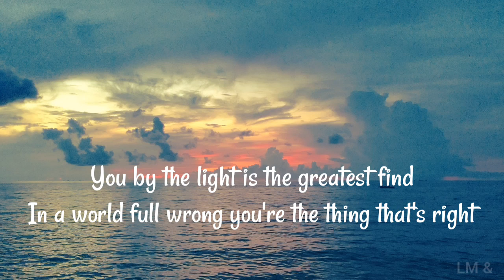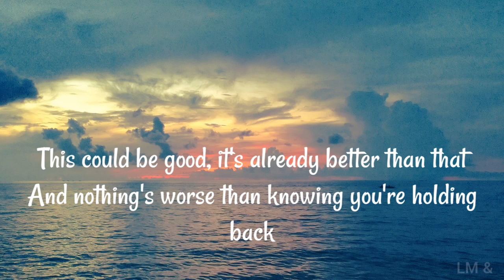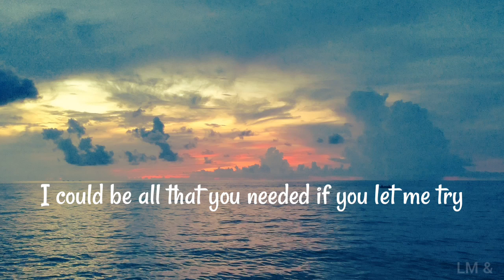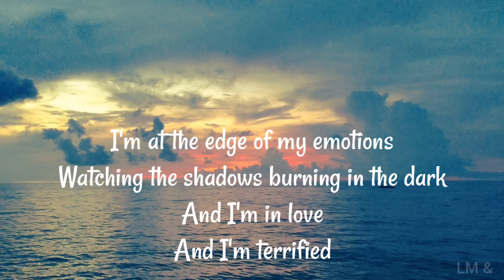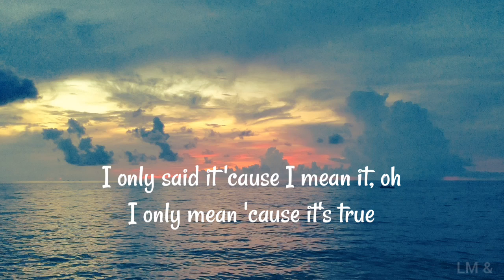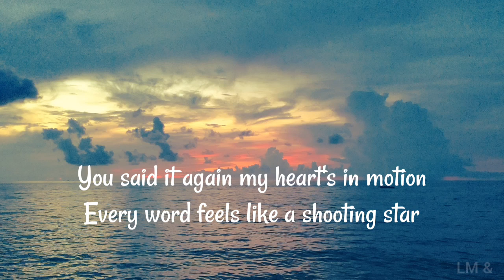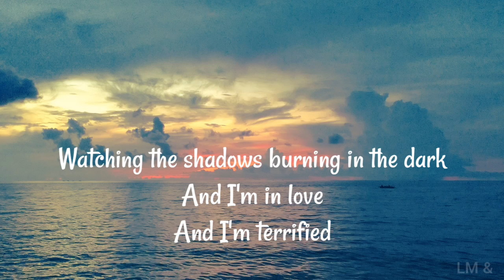Terrified - Katharine McPhee ft Jason Reeves (Lyrics)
Lyrics:

You by the light is the greatest find
In a world full wrong you're the thing that's right

Finally made it through the lonely to the other side

You said it again, my heart's in motion
Every word feels like a shooting star

I'm at the edge of my emotions
Watching the shadows burning in the dark
And I'm in love
And I'm terrified

For the first time and the last time in my only life

This could be good, it's already better than that
And nothing's worse than knowing you're holding back

I could be all that you needed if you let me try

And I'm terrified

For the first time and the last time in my only

I only said it 'cause I mean it, oh
I only mean 'cause it's true

So don't you doubt what I've been dreamin'
'Cause it fills me up and holds me close whenever I'm without you

And I'm terrified

For the first time and the last time in my only life, life, life
In my only life